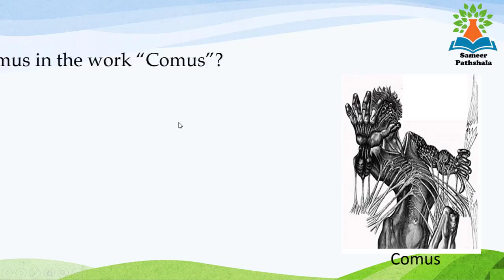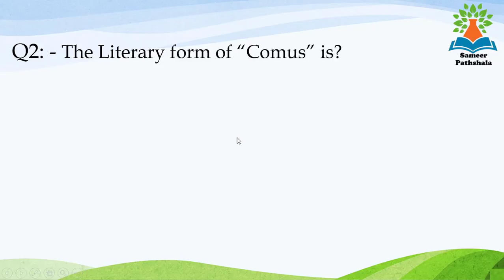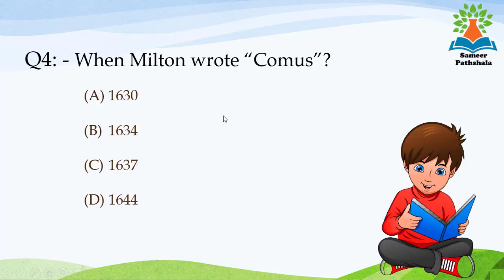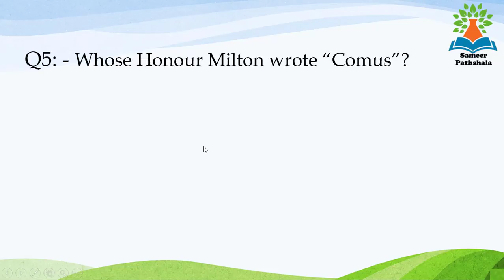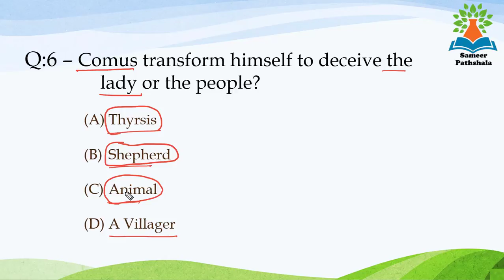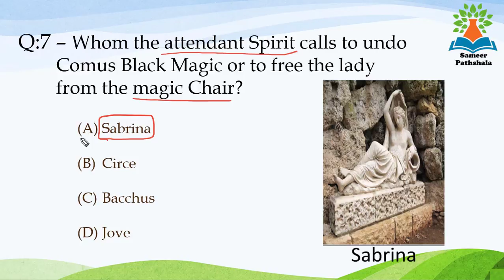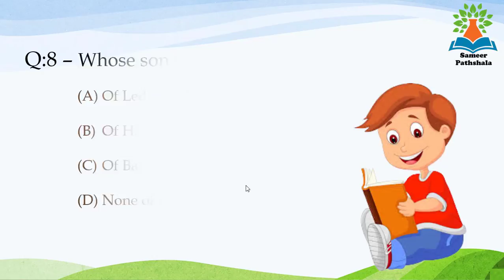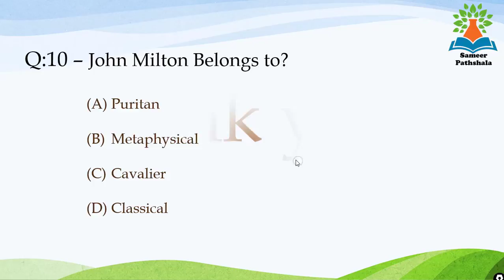John Milton MCQ Part - 7, Comus MCQ, Explained in Hindi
Paradise lost MCQ Part - 1

Sameer Pathshala